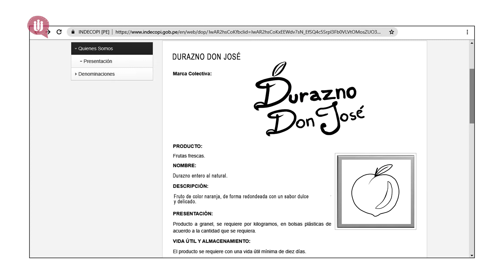¡Ya lo sabes!: Marcas colectivas